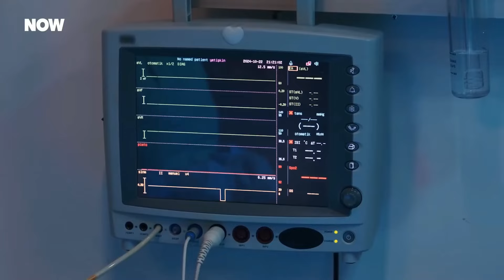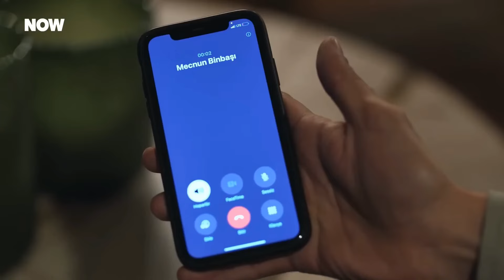Hudutsuz Sevda /AMOR ILIMITADO - CAPITULO 40 / Resumen en Español